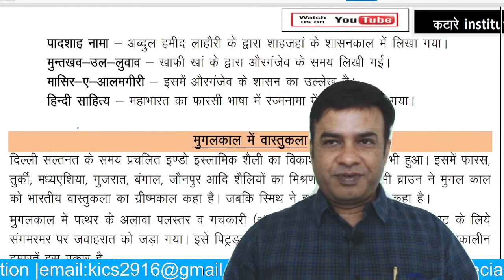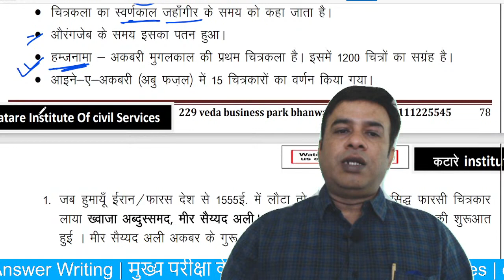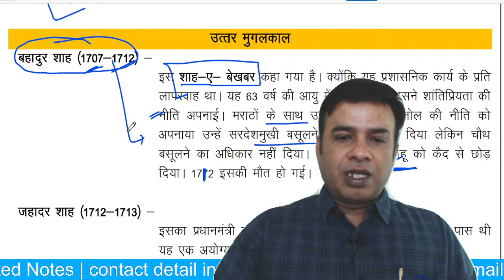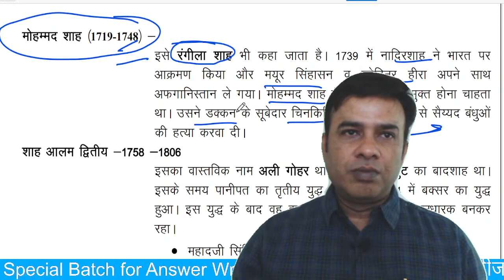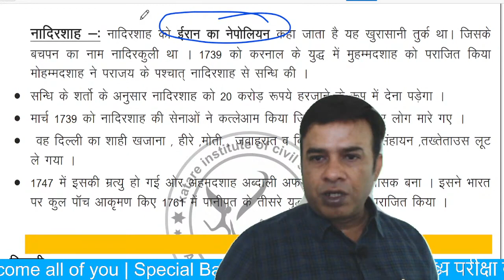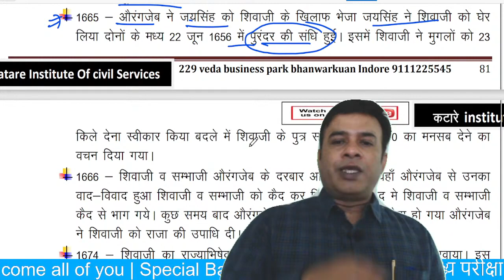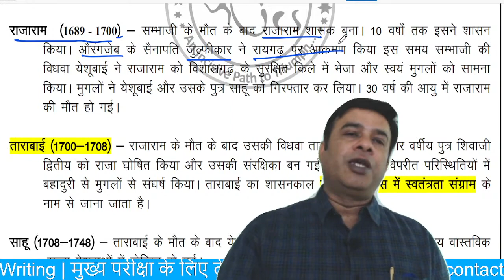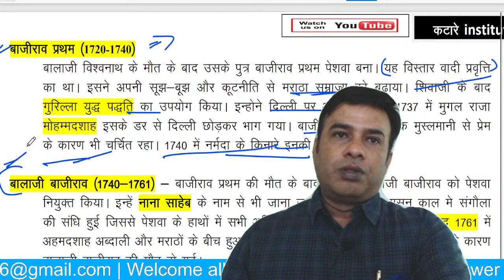सम्पूर्ण इतिहास , उत्तर मुग़ल कालीन प्रमुख घटनाये | GS , GK for MPPSC & vyapam By Mukesh Katare